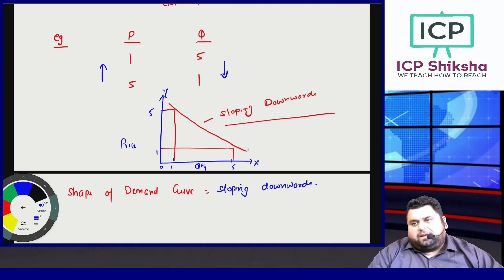LAW OF DEMAND | BUSINESS ECONOMICS | ICP SHIKSHA | CA HIMANSHU GROVER